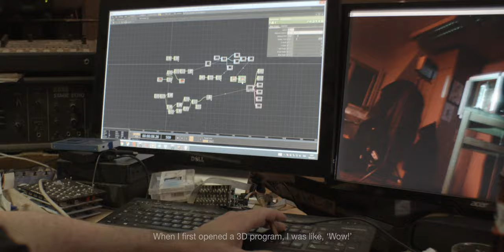Artification. About / OGON.ME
Video production: OGON.ME
Director: Sasha Guschin
Producer: Slava Kostyakhin
Line producer: Aleksander Bell
Dop: Maks Klenov
Camera guys: Aleksander Bell, Aleksey Nesterenko, Sasha Guschin
Post production supervisor: Darya Likhovitskaya
Color guy: Aleksey Nesterenko, Sasha Guschin
Edit: Daria Nabokova, Sasha Guschin
Sound guy / boom: Grisha Belousov
Sound fx: Dmitry Blagodarenko